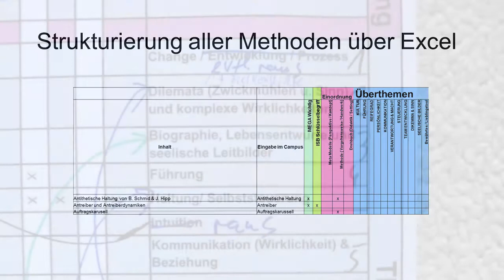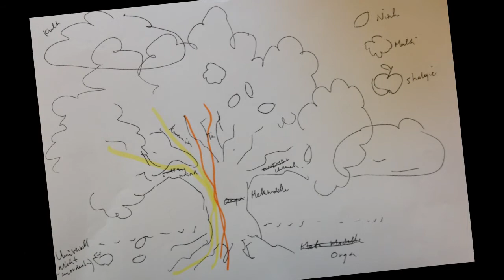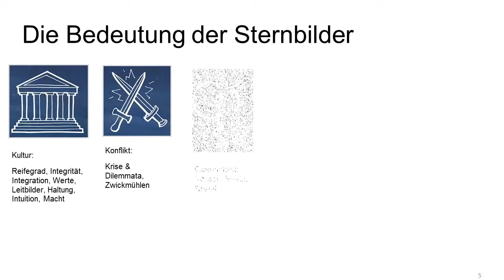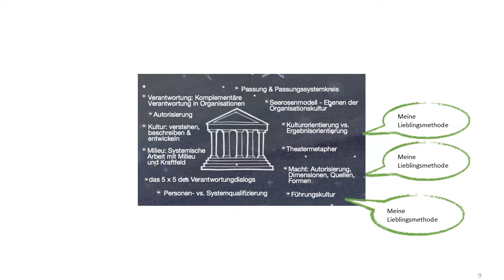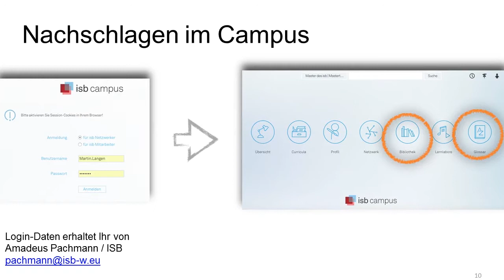Die Karte der Inspiration; Michaela Hugendubel und Martin Langen über Entstehung & Nutzung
Michaela Hugendubel und Martin Langen stellen die Karte der Inspiration vor und geben Einblick in den Entstehungsprozess und den Weg von der Idee bis zur praktischen Anwendbarkeit der Karte.

00:00 Vorstellung
00:23 Die Idee
01:07 Entstehungsgeschichte
01:45 Was steckt in der Karte?
02:34 Wie entstand die Struktur der Karte?
04:11 Visualisierung
05:25 Aufbau der Karte: die Symbole
06:12 Wie kann die Karte genutzt werden?
08:03 Karte der Inspiration und isb Campus
09:38 Was die Karte nicht ist
10:19 Was die Karte ist
10:47 Danksagung